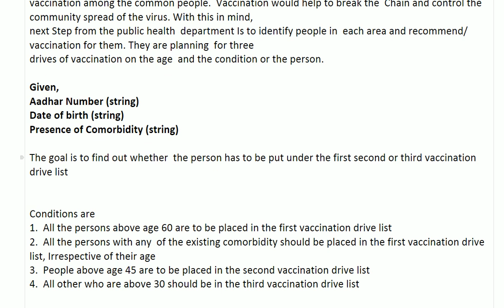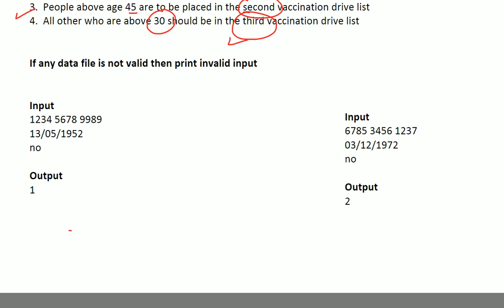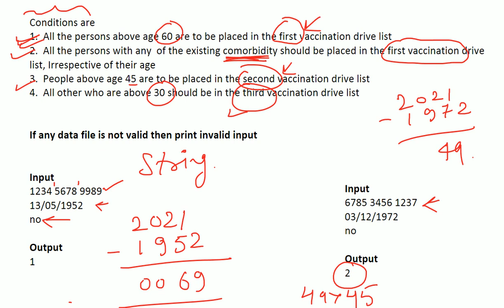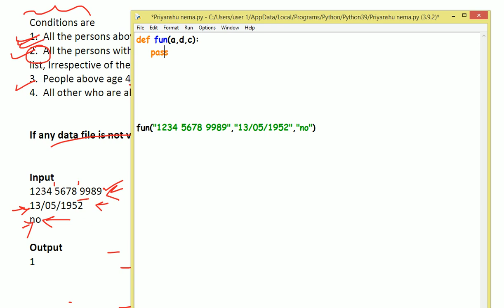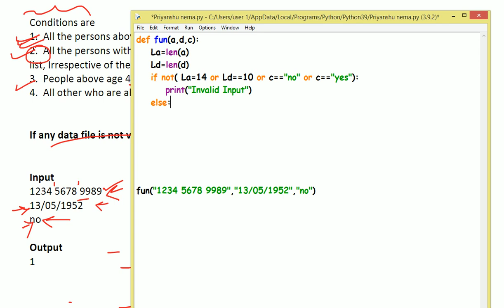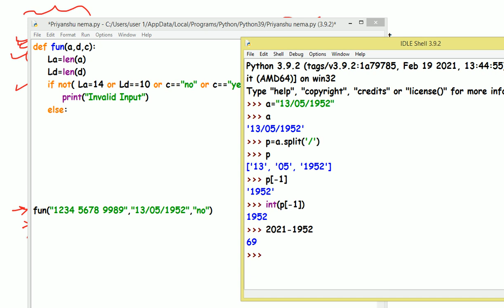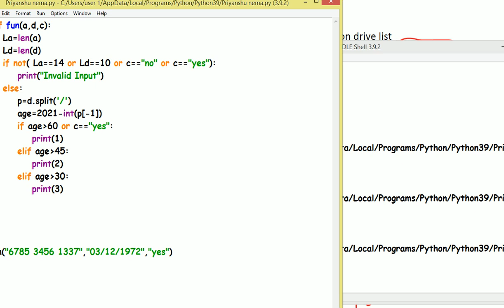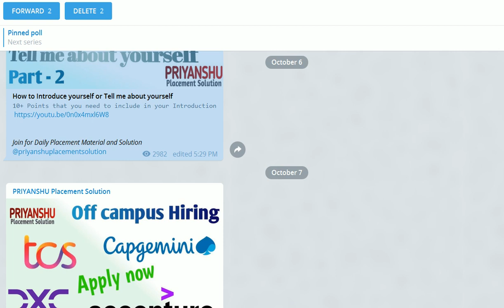IBM Coding Questions (Latest) | IBM Programming Question | IBM Coding Questions with Solutions